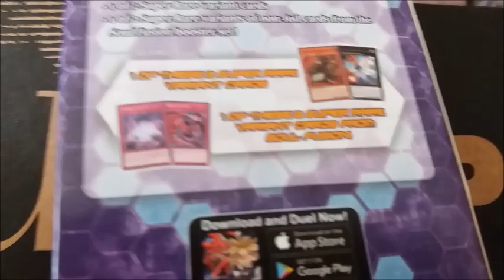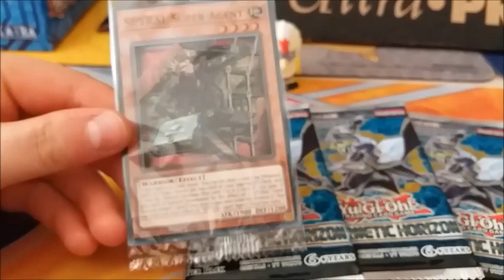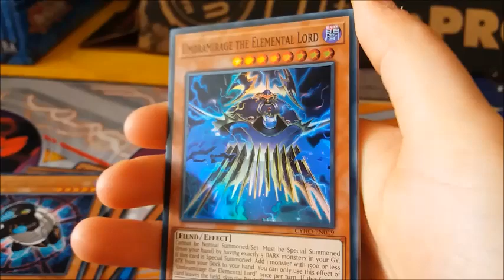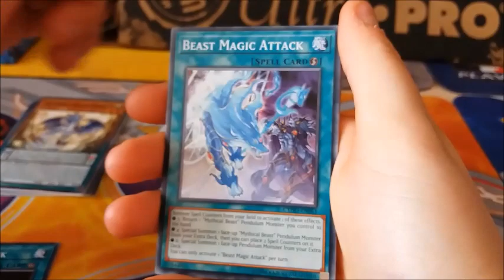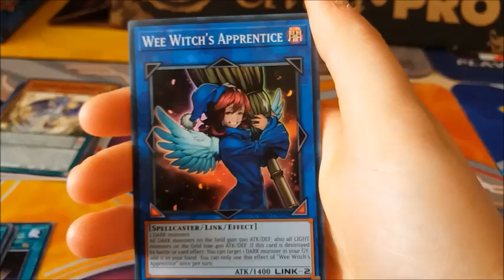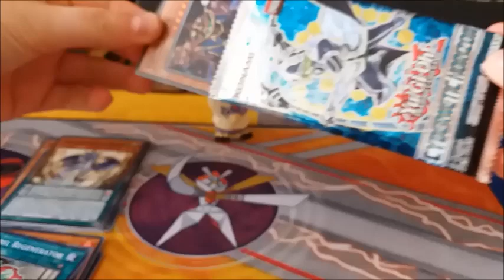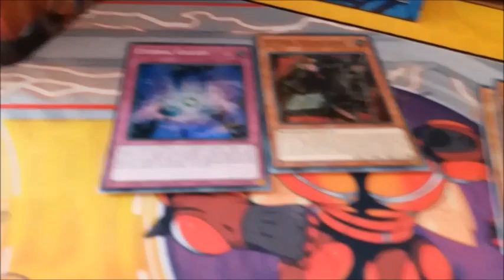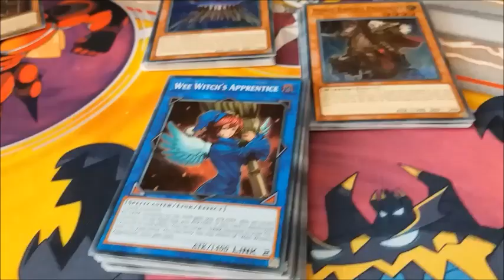Yu-Gi-Oh Cybernetic Horizon Special edition Opening - Pokemon hunters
Cybernetic Horizon Special edition opening, today we gone open a special edition box.
Pokemonhunters